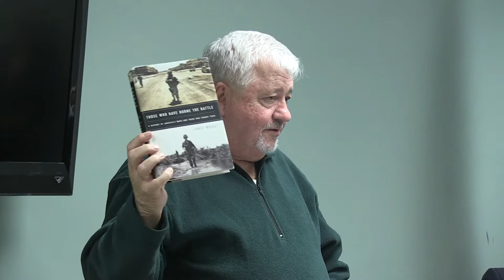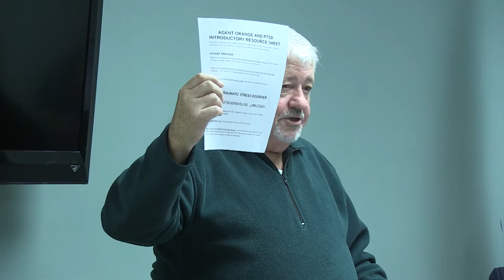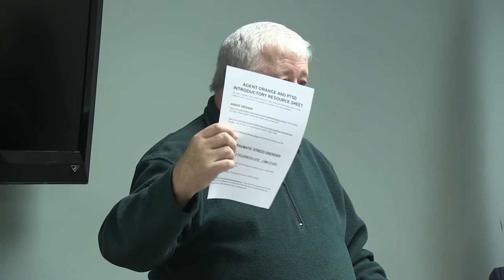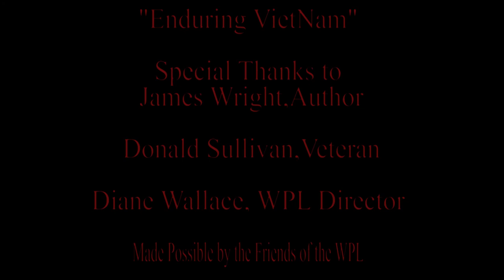Enduring Vietnam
James Wright, Author of Enduring Vietnam at the Winthrop Public Library.